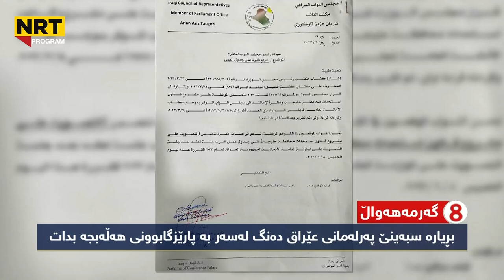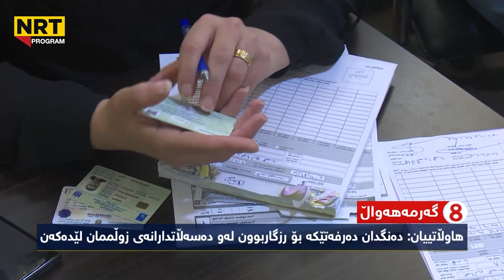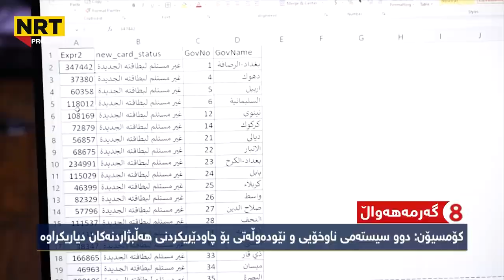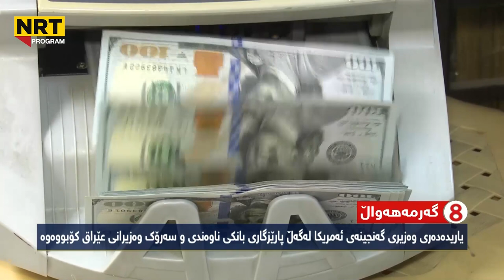گەرمەهەواڵ - هات،، بۆ مووچە و پشکی هەرێم سبەی شاندێکی باڵا سەردانی بەغدا دەکات